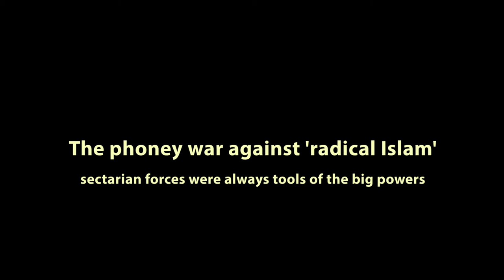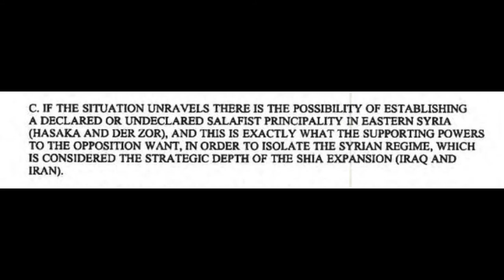Washington's phoney war against 'radical Islam'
Washington's phoney war against 'radical Islam' - Lt Gen Michael Flynn shows both sides of the two faced operation. An 'Islamic State' in eastern Syria was "exactly" what Washington wanted, to "isolate" Damascus - same for Baghdad - to isolate it from both Syria and Iran. The DIA 2012 document can be found